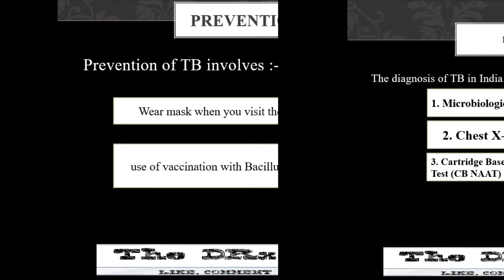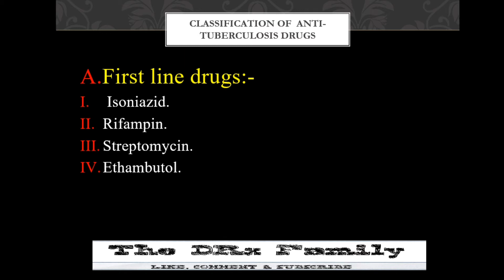Tuberculosis in hindi | pathogensis of tuberculosis in hindi | prevention of tuberculosis in hindi.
in this video you may get a complete note which is enough to describe     what is tuberculosis? or we can say TB. you may learn how to prevent tuberculosis , treatment of TB, control of TB and even you may find out the names of drugs that are used in the treatment of TB, along with that learn about the diagnosis process.